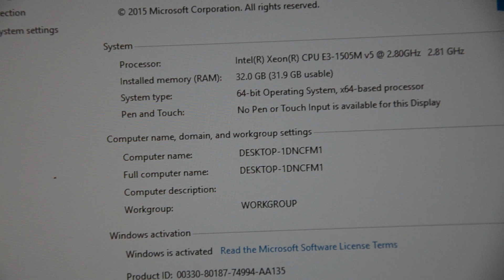Lenovo ThinkPad P50: RAM Upgrade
Upgrade with 32GB (16GBx2) G.SKill Ripjaws 2133MHz.

Product ID: F4-2133C15D-32GRS